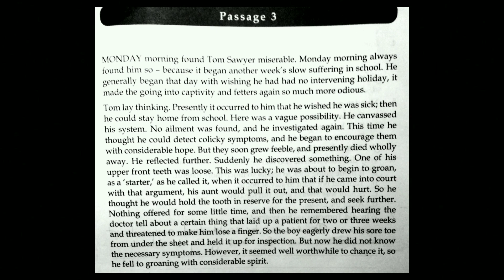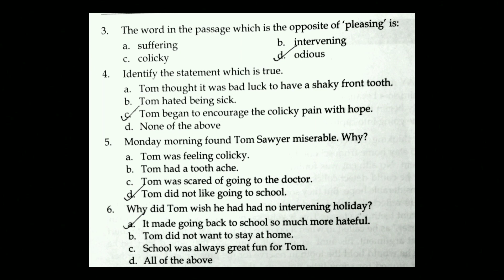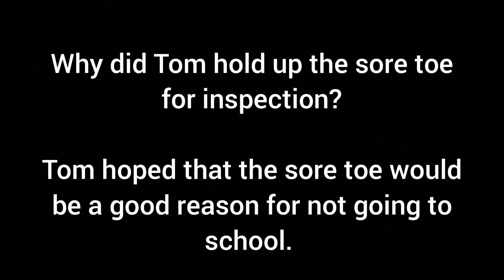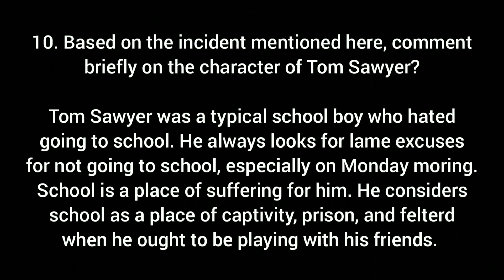English for career module 3 /passage 3/malayalam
English for career module 3 /Reading comprehension passage 3/malayalam explanation /semester 3 /kerala university